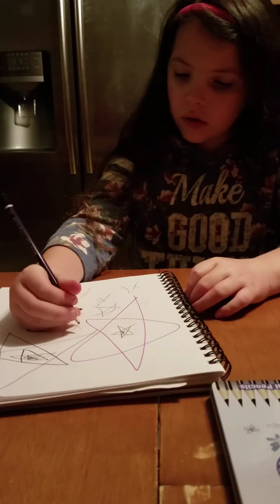Sulfage 8 yr. Old Apple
Apple likes to draw and sing. Her favorite part of marchesi is #5